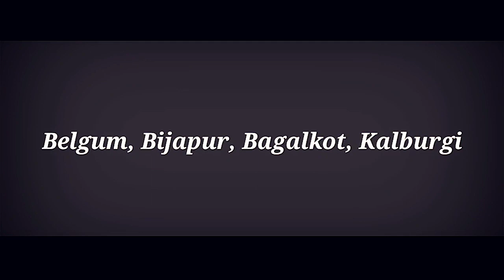हमूलाल महाराज की कहानी ? | Banjara guru Hamulal maharaj story | History of Banjara sant Hamulal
चैनल पर जाने के लिए यह लिंक दबाएं और वीडियो देखिए

Here this is the story and history of another Banjara guru lord Hamulal maharaj Gor community lambani people should visit here very often. In this busy n stressful world this place fills you with all the positive energy of life. Lord Hamulal Maharaj fulfills all the wishes of devotees here. Very nice place n climate is too awesome.

Welcome to Gormati anil vlogs:-

Hamulal Maharaj ki Jai. Gor community lambani people should visit here very often. In this busy n stressful world this place fills you with all the positive energy of life. Lord Hamulal Maharaj fulfills all the wishes of devotees here. Very nice place n climate is too awesome.

What is my purpose to make Vlog videos in Banjara language ?
   Now a days all kind of Banjara videos are getting quite popular on social platform like on YouTube. Mostly 6 type of videos are highly famous on YouTube now. That might be the Banjara songs or any Banjara musical videos, Banjara comedy videos, Banjara status, Banjara DJ songs, and Banjara bhajans and another one thing is Banjara beautiful tradition really attracts the people .
   First of all YouTube is an open platform for each and every positive things already a lot of Banjara musical videos has got a lot popularity on YouTube but there is another one thing which is yet to be practiced on YouTube which I am doing right now. So I am keeping to put Vlog videos in Banjara language at every single day or sometime in two or three days. So guys I just hope you may support for this because this is completely new practice on YouTube specially in Banjara language so keep supporting. Thanks to all